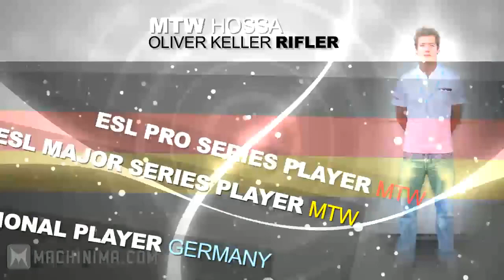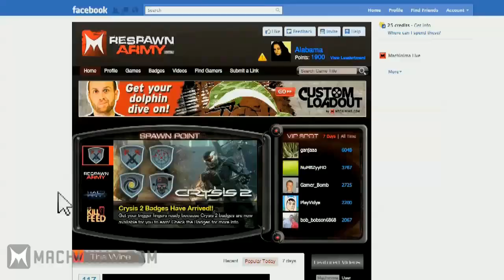mTw minimovie by Mrtweeday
Want to get more information about my coaching offer? join read and ask